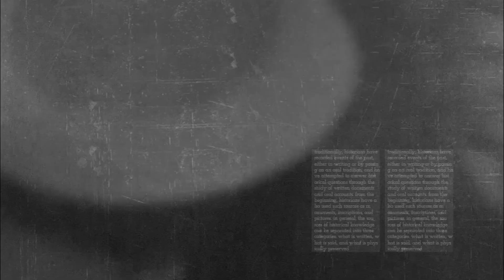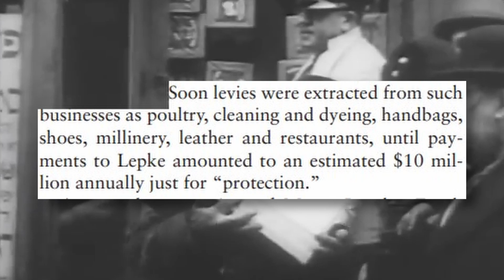LOUIS "LEPKE" BUCHALTER DOUBLE CROSSED AND EXECUTED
In the annals of American crime, the name Louis "Lepke" Buchalter looms ominously, for he not only rose from the gritty streets of New York City as a small-time thug but ascended to become the enigmatic mastermind behind one of the most feared criminal enterprises of his time. His steely determination and ruthlessness garnered him a reputation as a true heavyweight in the underworld. However, his reign of terror came to a shocking end in 1944, when he became one of only two American mob bosses to face execution, meeting his fate in the electric chair. This event marked a pivotal moment in American criminal history, solidifying Buchalter's place as a notorious figure forever etched into the dark tapestry, of organized crime.